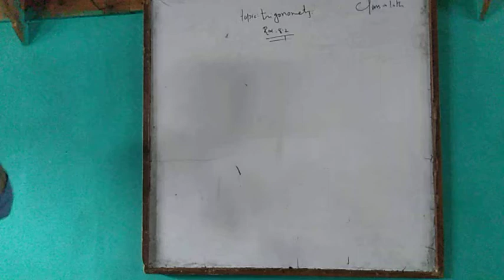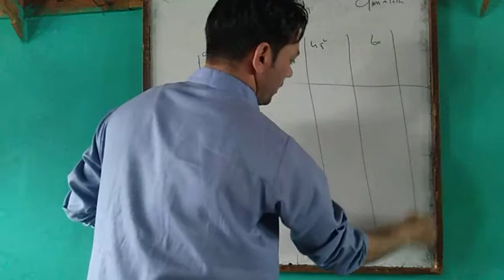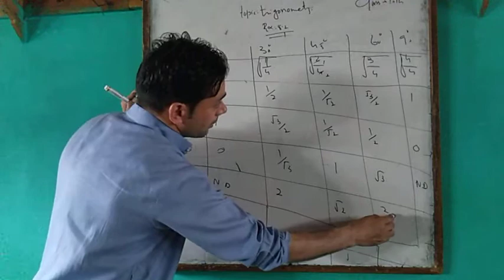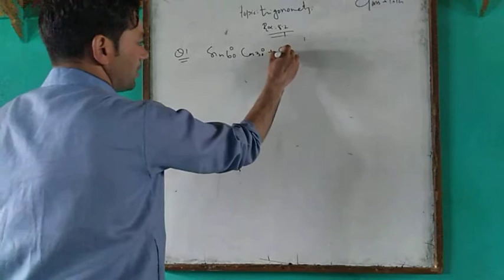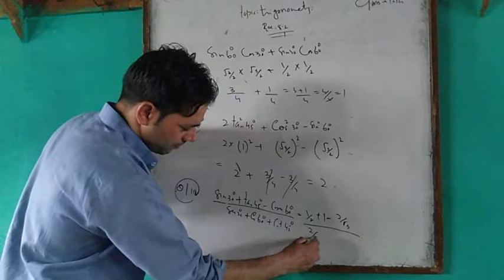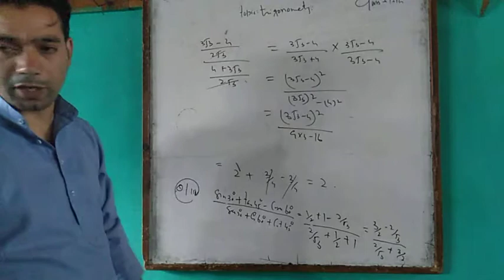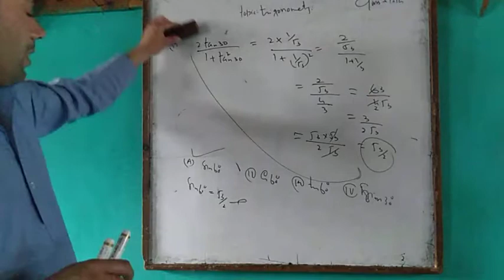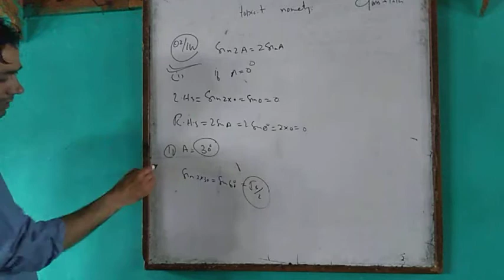Trigonometry lecture 5